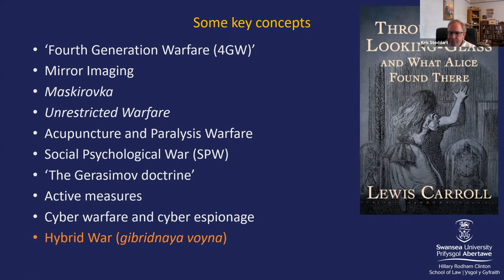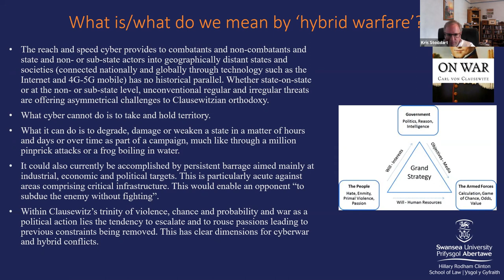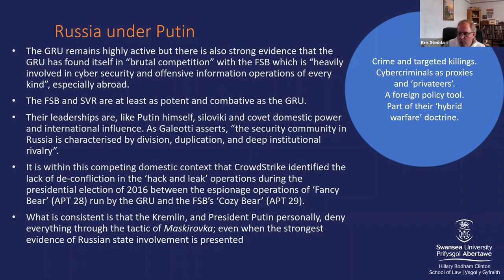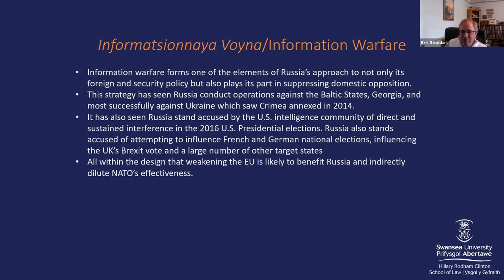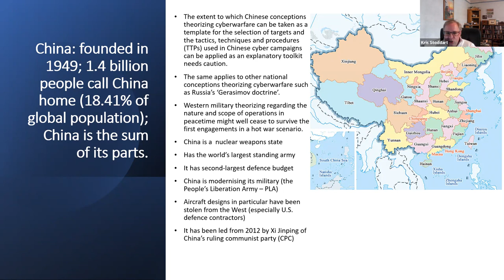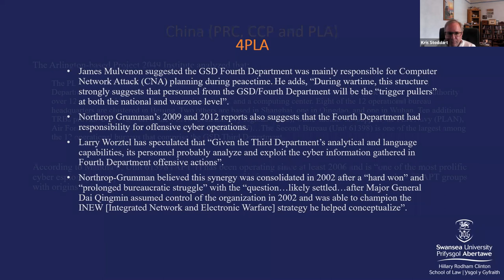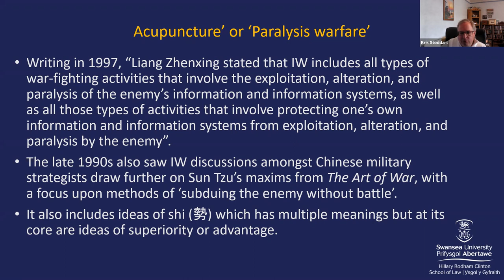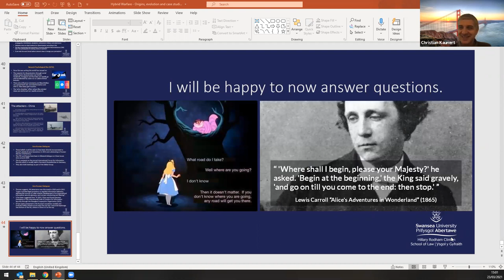HYBRID WARFARE: ORIGINS, EVOLUTION AND CASE STUDIES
Dr. Kris Stoddart - Swansea University talks about EU Resilience against Hybrid Warfare. A fascinating talk from Thucydides to modern hybrid warfare.
Funded by the Jean Monnet Erasmus+ Hybrid Module. A partnership between the University of South Wales and Swansea University.